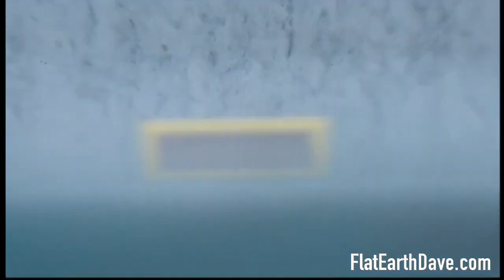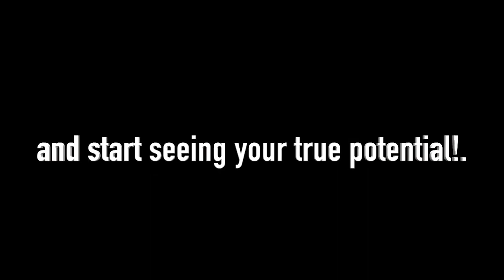HORizontal EYE ZONE on a Flat Earth -- DITRH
Research "vertical angular resolution changes at a distance".

1 b) Transformative or derivative work.  This material is being made available within this transformative or derivative work for the purpose of education, commentary and/or criticism.  Transformative work basically means giving it a different meaning than the original.

2) Nature of Copyrighted Work.  The second fair-use factor considers whether the copyrighted work includes a creative element. According to the Copyright Act, courts must examine “the nature of the copyrighted work, while recognizing that some works are closer to the core of intended copyright protection which garner only limited protection.

If on the other hand, the secondary use adds value to the original, if the quoted matter is used as raw material, transformed in the creation of new information, new aesthetics, new insights, and/or new understandings.. This is the very type of activity the fair use doctrine intends to protect for the enrichment of society.